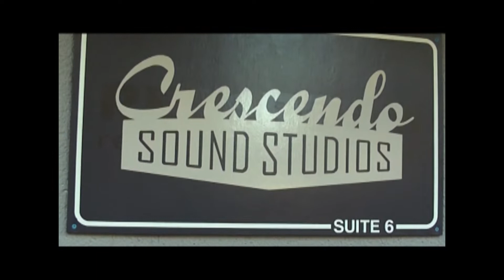Shower With Goats - This Is Not A Reflection... (Promo Video)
Promotional Video for the "Shower With Goats" album "This Is Not A Reflection" on "Not For Profit Records".

Featuring:
Jaret Reddick (Bowling For Soup),
Chris DeMakes (Less Than Jake),
Addison Burns (Quit / The Ship Thieves),
Chris Barrows (Pink Lincolns / The Jackie Papers),
Fred Mascherino (The Color Fred / Taking Back Sunday),
Shakey Sue (The Hellfreaks),
Soma Snakeoil (The Sidewalk Project),
Mikey Erg (The Ergs)